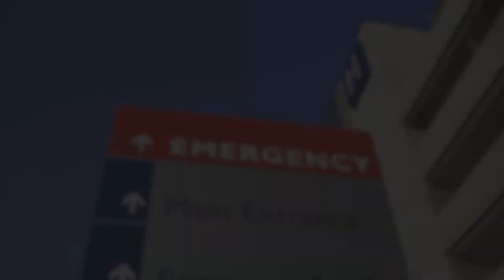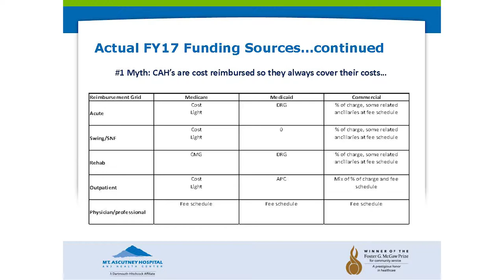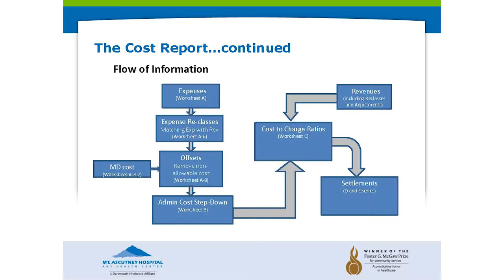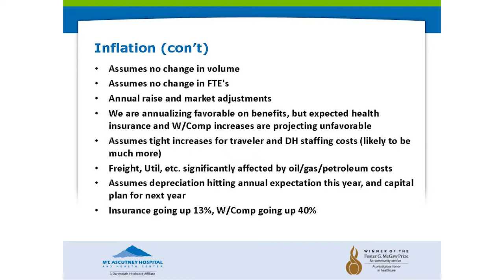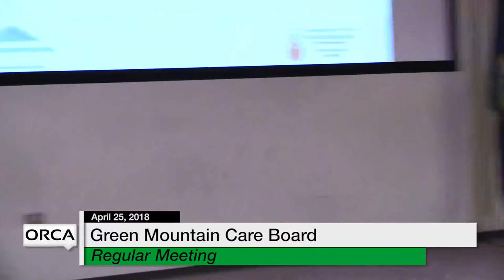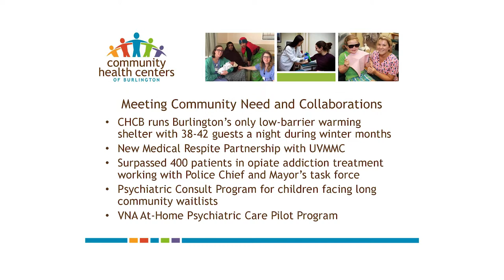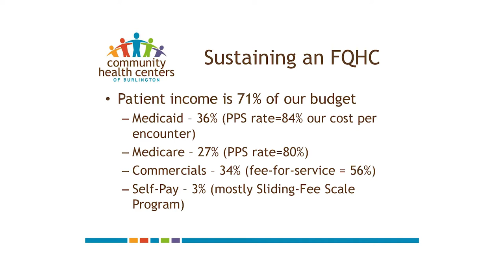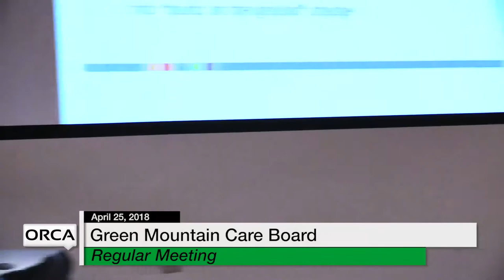Green Mountain Care Board - April 25, 2018